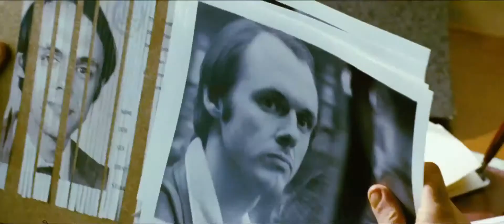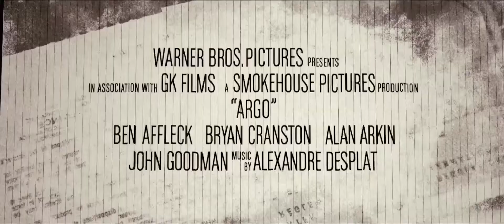Which-Movie.net - Argo Trailer